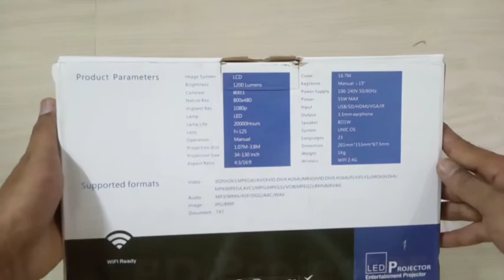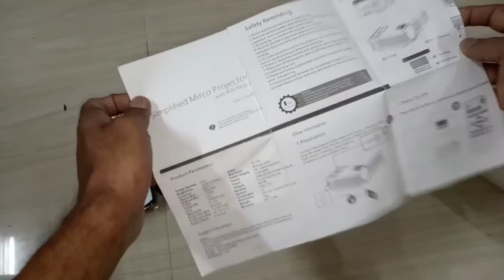Unic 46 projector WiFi in Telugu |unboxing 2019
Unic 46 projector WiFi in Telugu |unboxing2019,